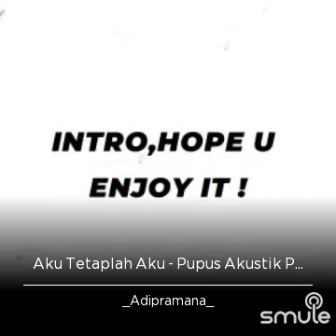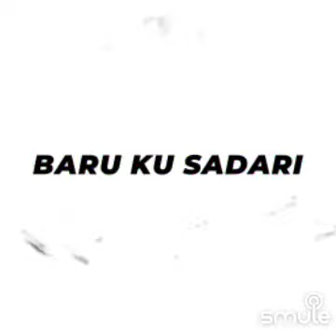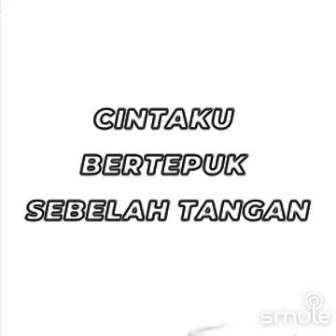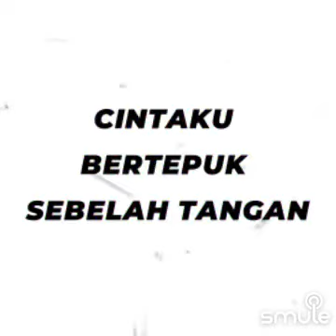PUPUS - SMULE COVER